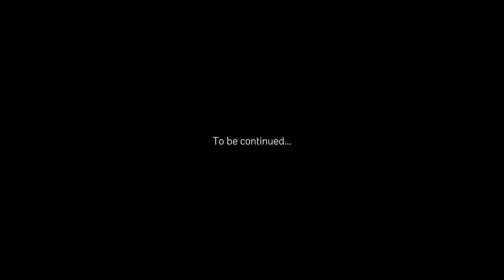Your Plane Crashes Near a Mysterious Facility in this Frostbitten Sci-Fi Adventure! Arctic Awakening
Arctic Awakening - Your Plane Crashes Near a Mysterious Facility in this Frostbitten Sci-Fi Adventure!